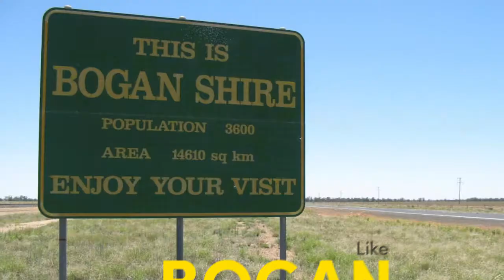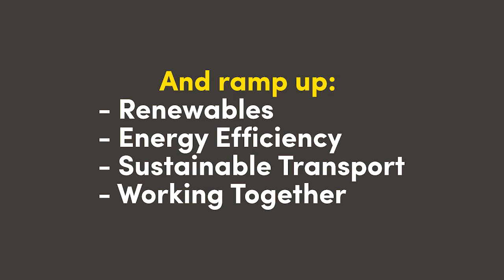Climate action: Australian towns and cities leading the way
From small to big and far and wide, here are some of Aussie's leading towns and cities when it comes to the renewables game.